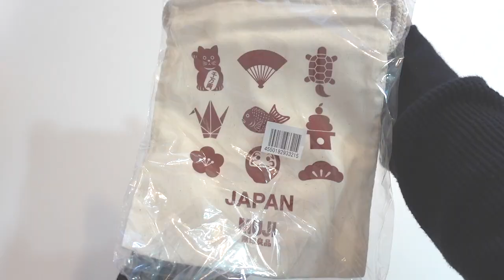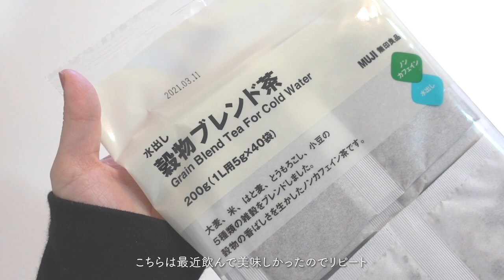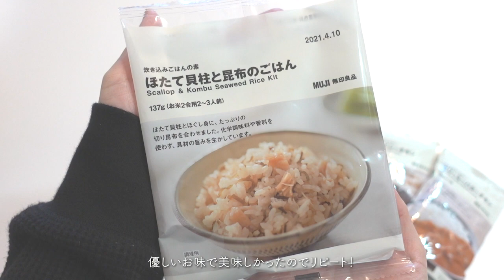ENG / 無印良品の購入品｜リピート商品やかわいい巾着などなど｜MUJI HAUL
久しぶりに無印良品のネットショップで買い物をしました。

リピート品の水出しのお茶やお菓子、

新たに発見したかわいい巾着などを紹介しています。

最後まで観ていただけると嬉しいです。